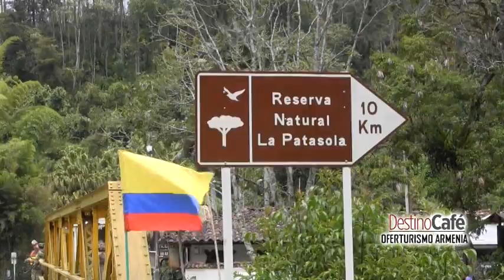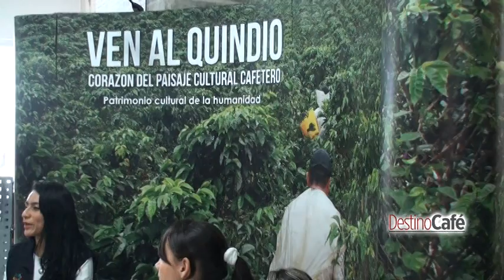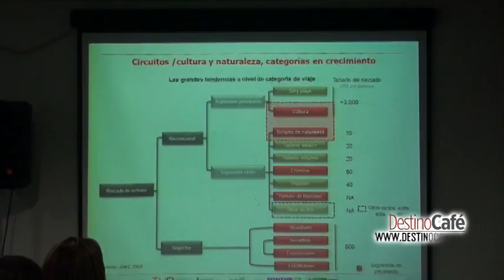DESTINO CAFÉ OFERTURISMO 2015